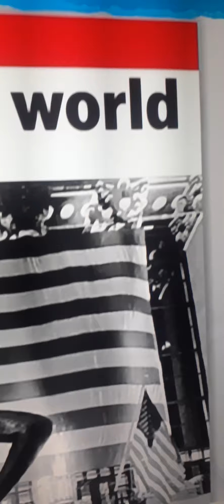Reality in a lying world !